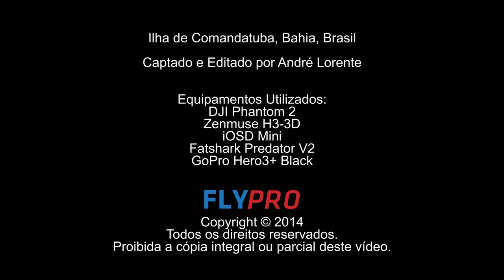Drone - Ilha de Comandatuba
Assista em 1080p HD. Captado e editado por André Lorente.
Imagens aéreas captadas com um drone na Ilha de Comandatuba.

Equipamentos utilizados:
- DJI Phantom 2
- Zenmuse H3-3D
- iOSD Mini
- Fatshark Predator V2